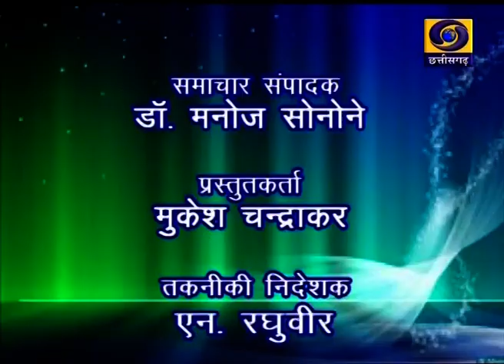ChhattisgarhDD News Date 30 08 20 Time 4 00 pm